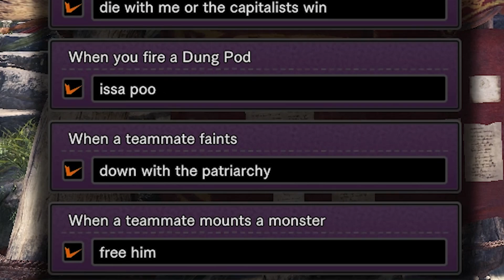How 2 Monster Hunter: World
resident hecking dunkey clone punch line here can i get some hot fresh facts in the comments

If you want to support me this is the place to do it. Pls. and big thank.